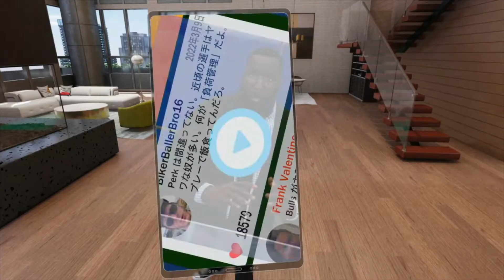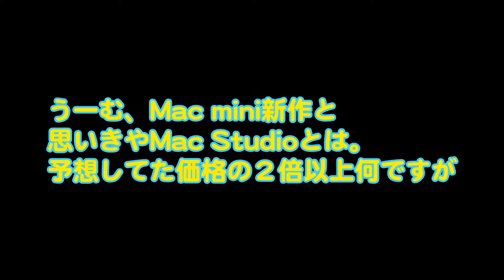【NBA2K22 宮城リョータ #42】ガーランドくんにやられる宮城、何とかアシストで頑張る【Cavaliers】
ついにスラムダンク湘北メンバー４人目、宮城リョータ編！宮城リョータをNBAデビューさせ、活躍できるかどうかのストーリー！顔が似せれないのは200歩ぐらい譲って見てください。。
※ゲームプレイは決してうまくありませんのでご了承ください。。

募集内容
毎週３〜４回、２０：４５前後に配信
土日休み（年に数回休日出勤あり）
動画が配信されたら３０分前後の動画を見るだけの簡単なお仕事です。
気になったらお気軽に登録してください！